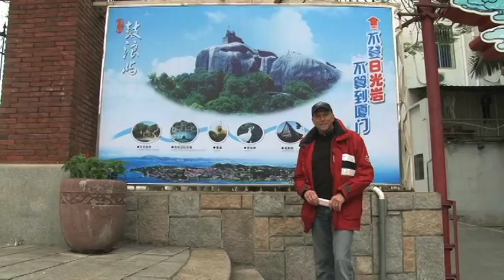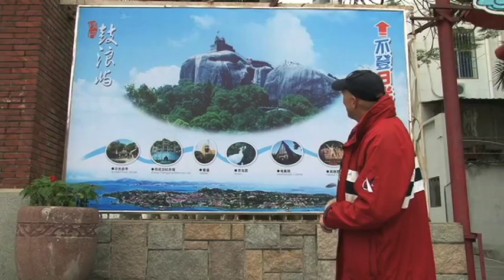Xiamen, China - Journey with Jamie Logan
Join cruise director and adventurer Jamie Logan as he travels to Xiamen, China and visit "The Piano Island."  Come along and join me. I'll show you a lot more than pianos!

Also, checkout Jamie's cruise blog SameShipDifferentDay.com.